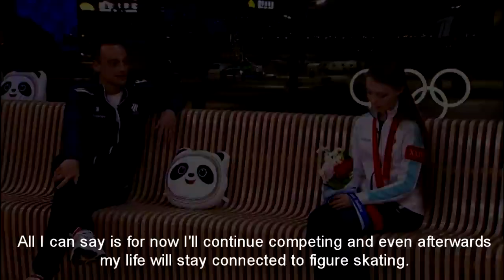Shcherbakova, Gleikhengauz - Interview after winning gold at the Olympic Games 2022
Translation of an interview with Anna Shcherbakova and Daniil Gleikhengauz after Anna won gold at Winter Olympic Games 2022 in Beijing.
(English translation by altroscope)